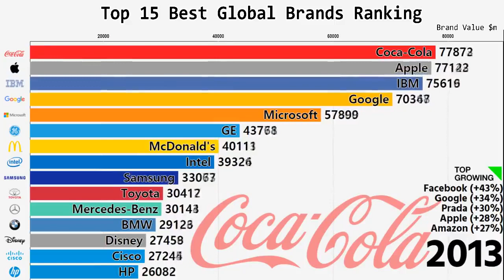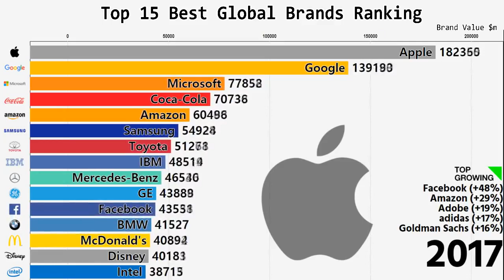Μια ανασκόπηση των μεγαλύτερων Brands παγκοσμίως από το 2000 εως το 2018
✅Live παρουσίαση της